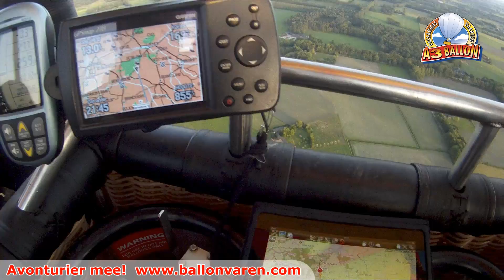Ballonvaart van Harfsen over Lochem naar Zelhem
Ballonvaart over de prachtige omgeving van Harfsen, Lochem, Ruurlo en Zelhem. Hier vindt je vooral een zeer bosrijk gebied met omgelegen landerijen die zorgen voor een landelijke uitstraling zoals alleen de Achterhoek die heeft!

Zelf een ballonvaart maken met A3 Ballon? Kijk voor al onze ballonvaarten en arrangementen op

Andere opstijglocaties in de buurt van Harfsen zijn Oldenzaal en Zwolle